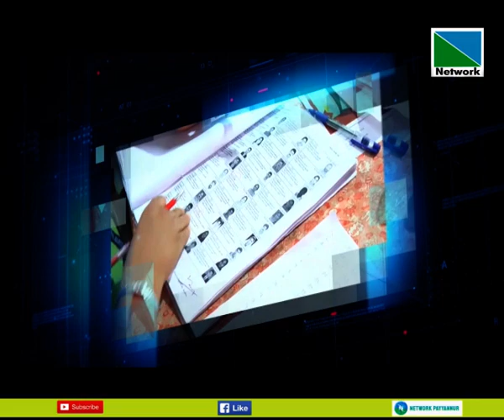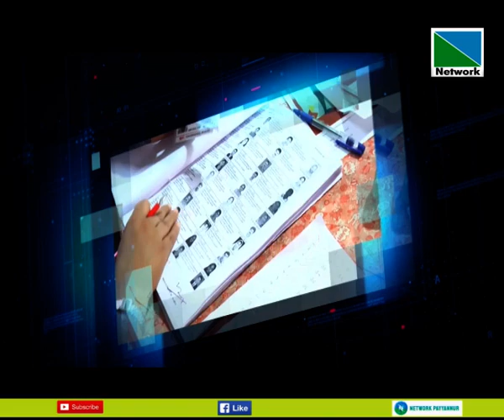26 NOVEMBER 2020